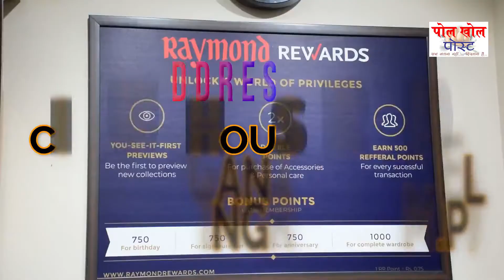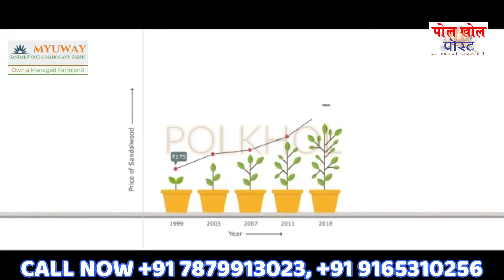गद्दारी की Parivarik परंपरा के Chalte Sindhiya सरकार गिराने का Mohra बने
Bjp # congress # news #